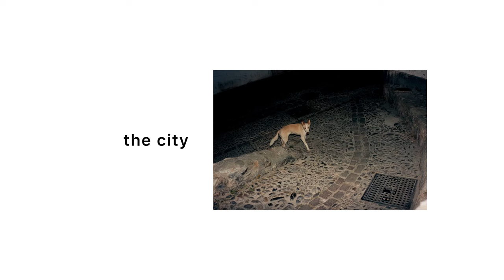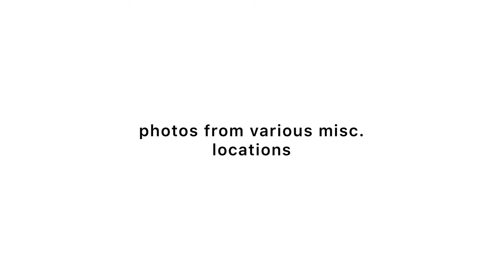colour street photos of Granada - leica m6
alexivory.co.uk